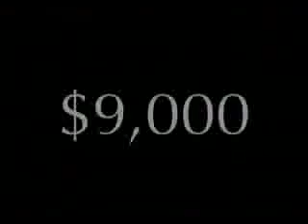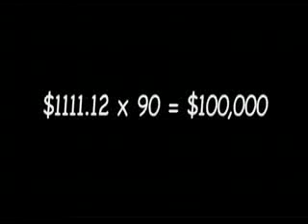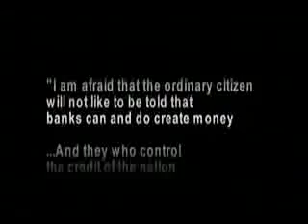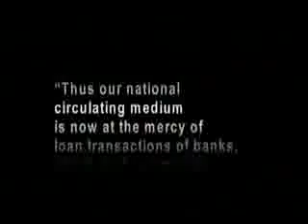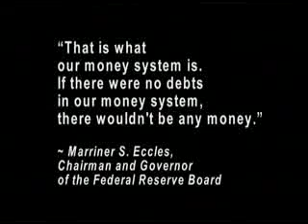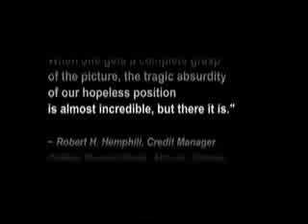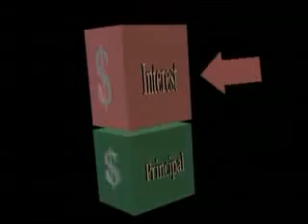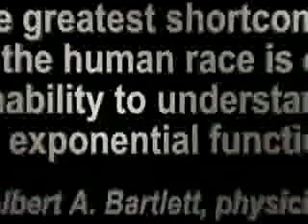Dajjal's Global Financial System - Money As Debt 2of4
Credits and acknowledgements to the creative minds behind the production of this documentary film - "Money As Debt".

Transcribe this documentary, ask the same questions you'll be amazed to find the inescapable similarities happening in your own country. This is, after all, a very-globalised world - a world where only ONE system rules - the Dajjal's Global Financial System.

"Each and every time a bank makes a loan, new bank credit is created -new deposits- brand new money" "The process by which banks create money is so simple that the mind is repelled" money is, literally, created out of thin air!